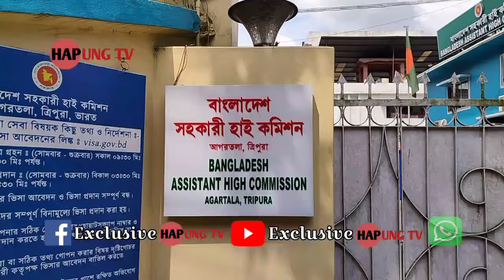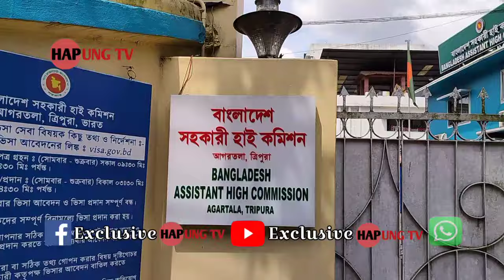Bangladesho Tiprasa Satujak Mano Twiwi Bangladesh Assistant Commission Bai Malai Phaikha || YTF